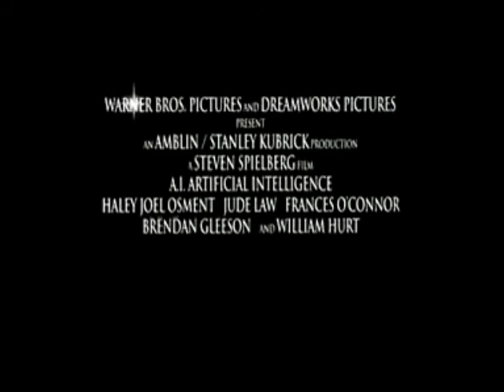Trailer A i Inteligencia Artificial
Título: Inteligencia artificial
Título original: AI: Artificial Intelligence
Dirección: Steven Spielberg
País: Estados Unidos
Año: 2001
Fecha de estreno: 21/09/2001
Duración: 146 min
Género: Drama, Aventuras, Ciencia ficción
Reparto: Haley Joel Osment, Frances O'Connor, Sam Robards, Jake Thomas, Jude Law, William Hurt, Ken Leung, Clark Gregg, Kevin Sussman, Tom Gallop
Guión: Steven Spielberg
Distribuidora: Warner Sogefilms A.I.E.
Productora: Warner Bros. Pictures, Amblin Entertainment, DreamWorks SKG, Stanley Kubrick Productions
En un mundo futuro donde los avances científicos hacen posible la existencia, los humanos comparten todos los aspectos de sus vidas con sofisticados robots denominados Mecas.

La emoción es la última y controvertida frontera en la evolución de las máquinas. Pero cuando un avanzado niño robótico llamado David es programado para amar, los humanos no están preparados para las consecuencias. David se encuentra solo en un extraño y peligroso mundo. Ayudado por un androide, David emprende un viaje para averiguar el secreto de su propia identidad, descubriendo un mundo en el que la línea entre los humanos y los robots es aterradora y profundamente delgada.